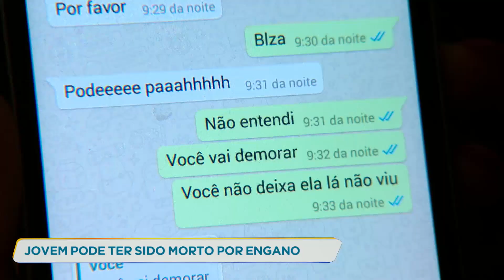Jovem é assassinado a tiros em lanchonete em Contagem (MG)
Um jovem foi morto, neste sábado (16), em Contagem, na região metropolitana de Belo Horizonte. As testemunhas contaram que teriam ouvido a vítima dizer aos atiradores que ele estava sendo confundido com outra pessoa.